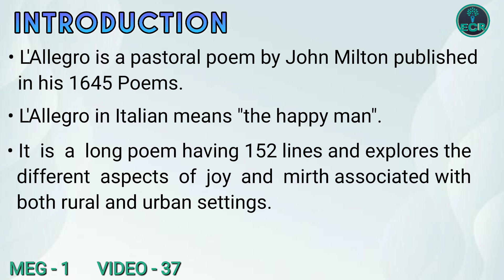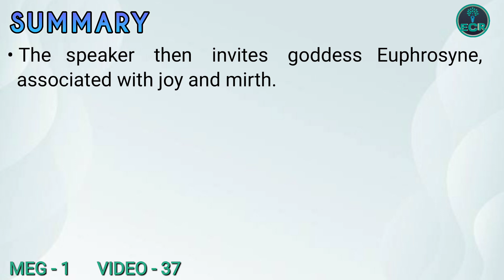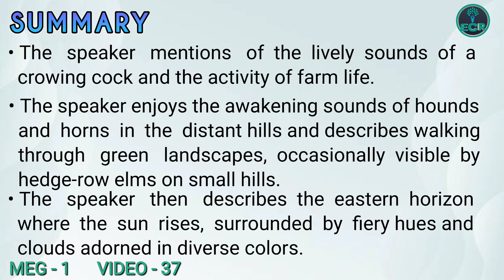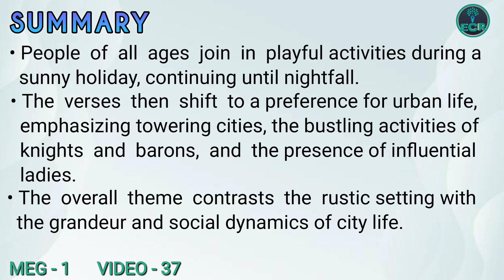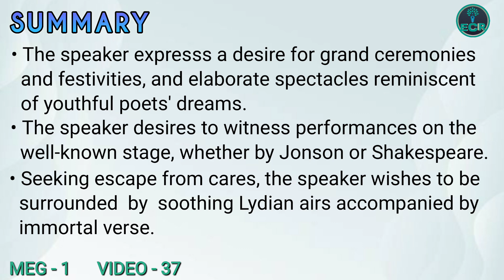L' Allegro by John Milton (brief summary)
L'Allegro is a pastoral poem by John Milton published in his 1645 Poems.  L'Allegro in Italian means "the happy man".  It is a long poem having 152 lines and explores the different aspects of joy and mirth associated with both rural and urban settings. “L’Allegro” invokes the goddess Mirth, with whom the poet wants to live, first in pastoral simplicity and then amid the “busy hum of men” in cities full of vitality. It paints a vivid picture of the joys of nature, music, and social activities, celebrating a life filled with positive and lively pursuits.